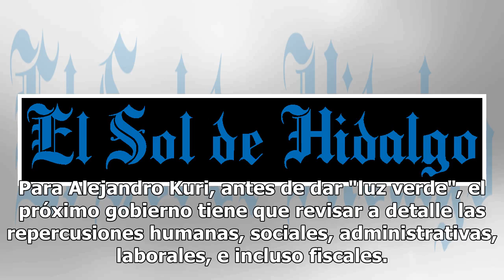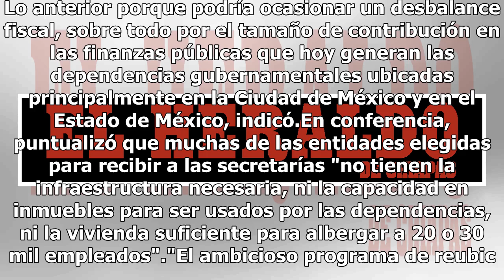Sólo 7 ciudades pueden recibir a secretarías por su infraestructura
Al señalar que no hay infraestructura ni edificios en Ciudad del Carmen, Campeche, para descentralizar a Petróleos Mexicanos (Pemex), el presidente de la Asociación Mexicana de Profesionales Inmobiliarios (AMPI), Alejandro Kuri Pheres, destacó que sólo es viable sacar de la capital del país a siete ...